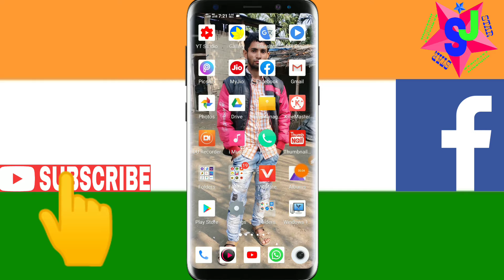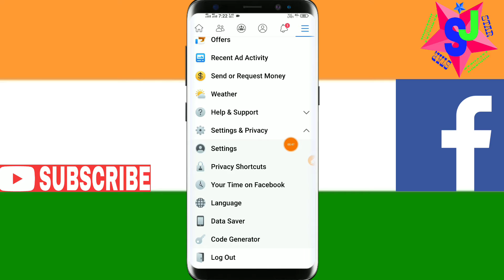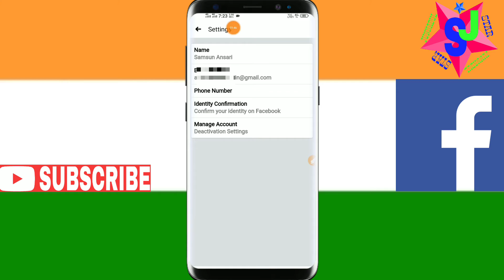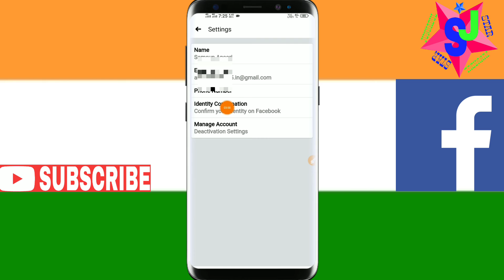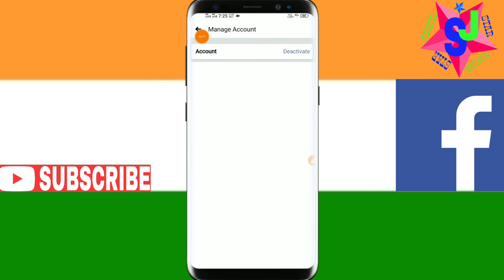ফেচবুক থেকে ফোন নম্বৰ লোকিয়ে থন | How To Hide Phone number Facebook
ফেচবুক থেকে ফোন নম্বৰ লোকিয়ে থন | How To Hide Phone number  Facebook | Facebook phone number hide | star junnadul